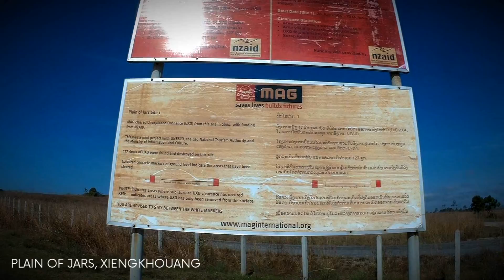VLOG - Vientiane & Xiengkhouang, Laos 10Dec16 - 17Dec16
Vientiane x Xiengkhouang